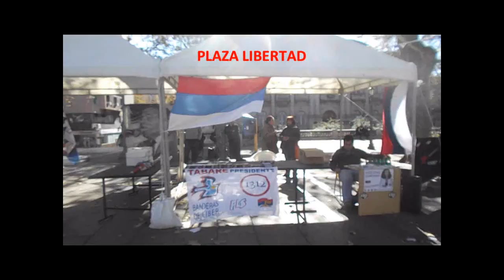MONTEVIDEO PREVIA DE ELECCIONES INTERNAS